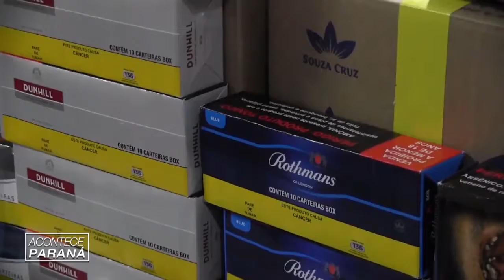Acontece Paraná (12/09/2019) - Apreensão de cigarros contrabandeados no Paraná